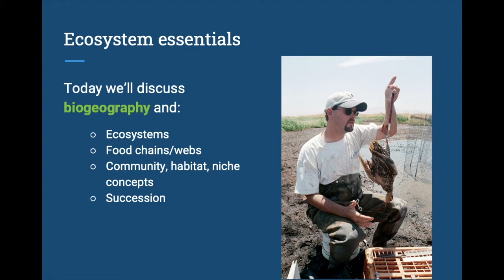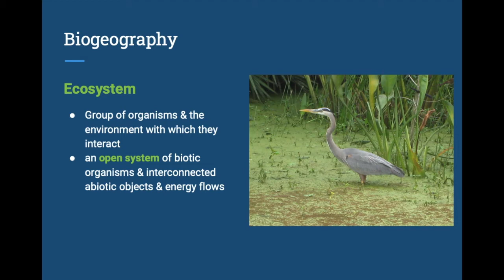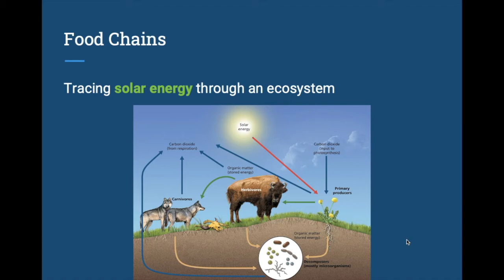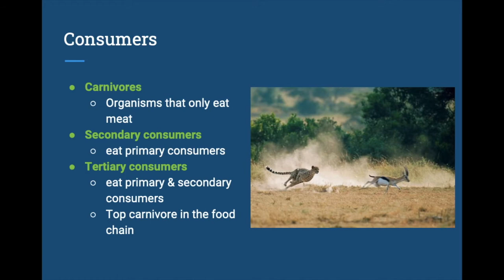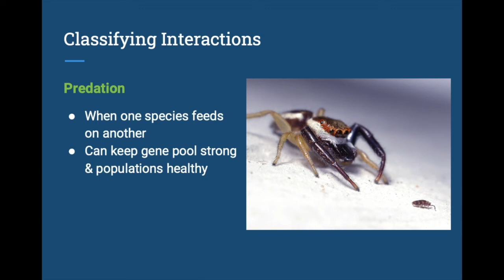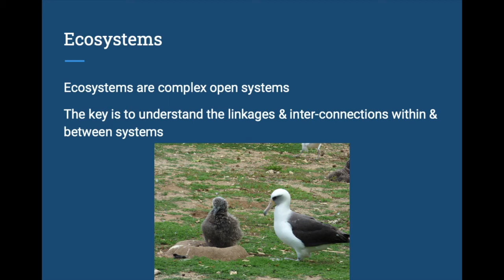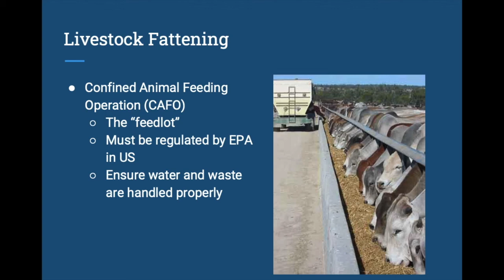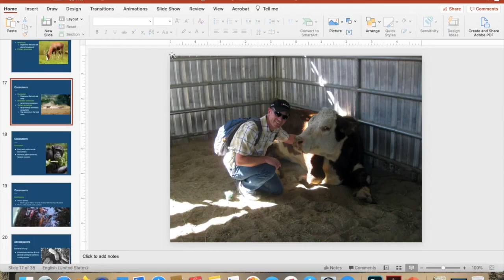Biogeography & Ecology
This video lecture introduces the basics of biogeography and ecology for AVC's GEOG 101 students.